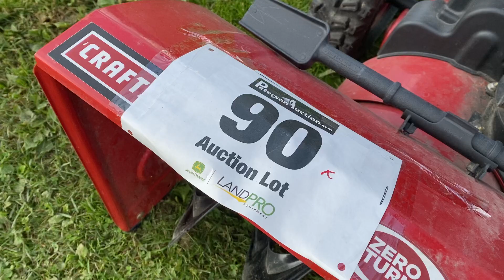Lot 90 Craftsman 26” Snowblower